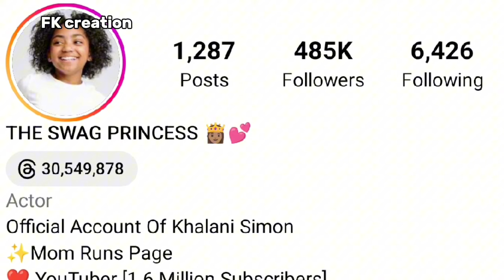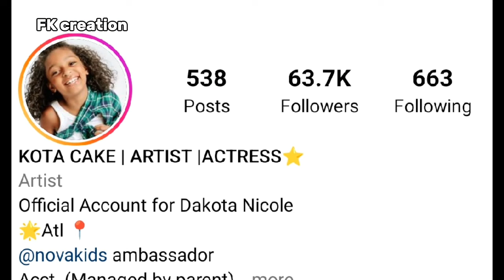Kota Cake Vs Grey's World Vs Khalani Simon (Lani Love) Lifestyle Comparison